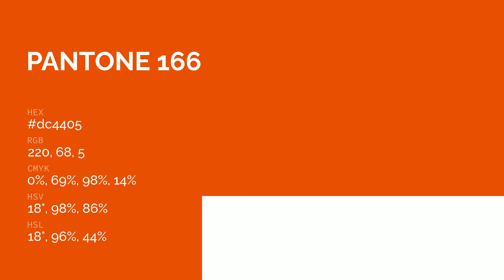color dc4405 hex color - Red color - Cool color dc4405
What color is ? dc4405 hex color - Red color - Cool color dc4405

Hex dc4405 Color Code is also known as color.